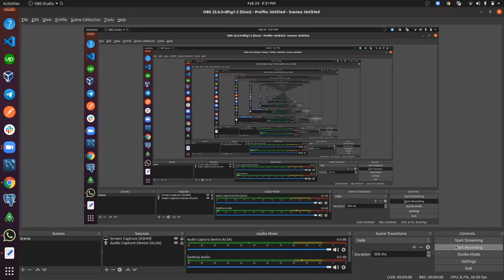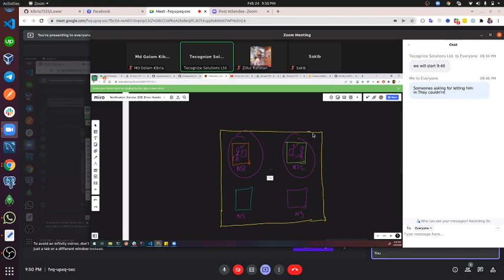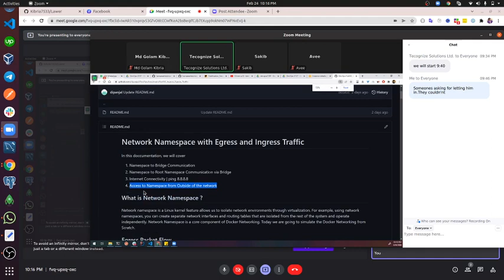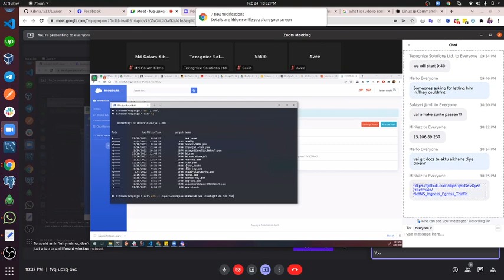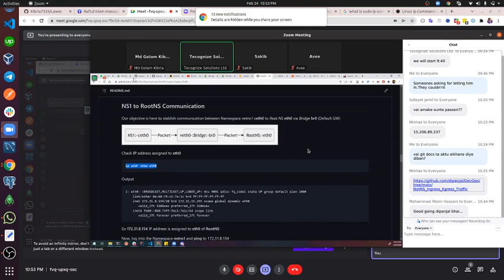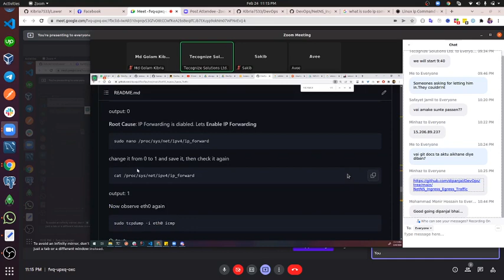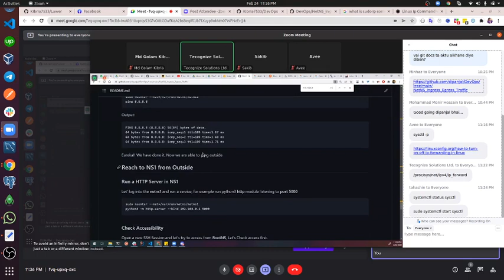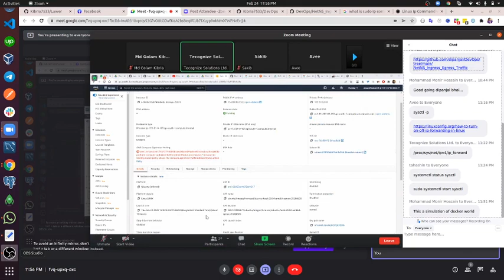class 05 devops